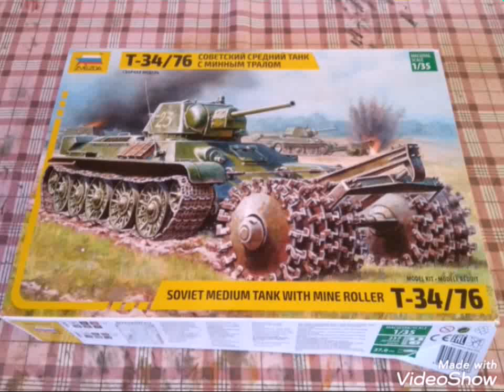T34/76 with mine roller 1/35 build step to step (zvezda 3580)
Fighting with mine barriers became one of the major problems of the Red Army attacks during WW2. The supreme command ordered urgently the development of a mine cleaning device. At that time the t34 and its variants were most widely used tanks in the Soviet Army. So it was logical to adapt the t34 as carrier. This combination was then successfully in service through the whole WW2.
Paints used
Vallejo model air 71.017 Russian green 4BO,model air metallic 71.064 chrome
Model color 70.863 gunmetal grey
Panzer aces 310 old wood,311 new wood,302 dark rust,303 yellowish rust,304 light rust,315 light mud,316 dark mud,304 track primer
For weathering
Oil colours
Burnt amber,burnt sienna,lamp black, emerald green,502 abteilung modeling ool colour abt160 engine grease.
Decal solution tamiya Mark Fit Strong
Modeling cement Mr hobby mr cement s.